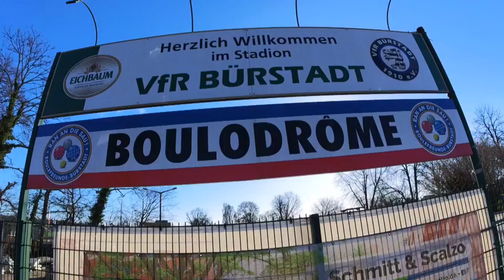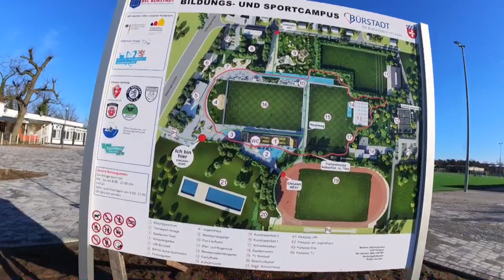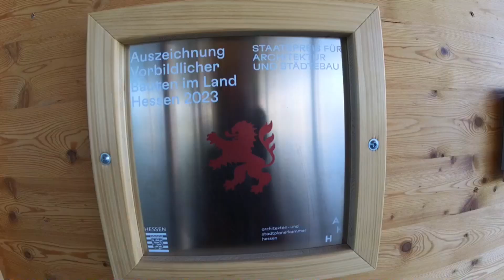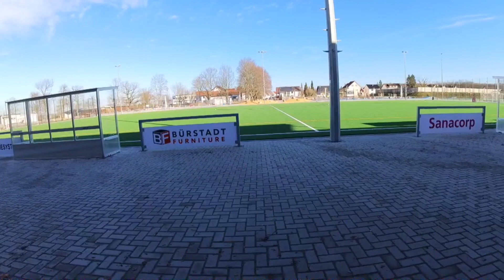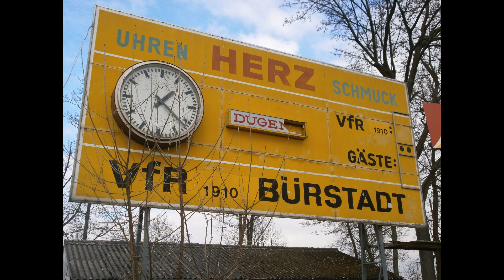Auf Spurensuche im Robert-Kölsch-Stadion und wer ist eigentlich Oli?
Heute gehen wir auf Entdeckungsreise in einem ehemaligen Stadion der 2. Bundesliga. Entschuldigt die stellenweise Tonprobleme :-(

Danke nochmal an Sascha von 11km.de, seine Fotos haben mir sehr bei der Recherche geholfen. Hier könnt ihr seine Website besuchen